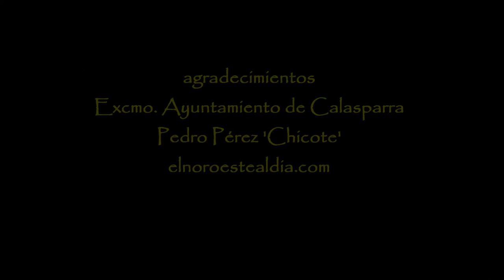2016_09 zAkAtYn Encierro Ganadería Peñajara y cántico Fiestas de Calasparra Lunes día 5 Sep 2016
by zAkAtYn | CALASPARRA Cántico y Encierro novillos-toros, Ganadería Peñajara FUENTE del ARCO (Badajoz). lunes día 5 de Septiembre 2016. XXVII Feria y Fiestas Villa de Calasparra, en Honor a Ntra. Señora Virgen de la Esperanza. Comarca del Noroeste Murciano. Región de Murcia, España